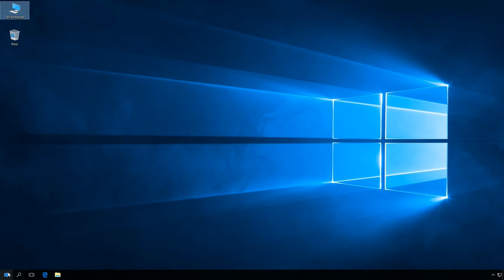Windows 10: Umożliwienie zdalnego dostępu do udziałów administracyjnych (udostępnianie dysku C).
Na komputerze z udostępnionym dyskiem otwórz edytor rejestru i przeklikaj:

 HKEY_LOCAL_MACHINE → SOFTWARE → Microsoft → Windows → CurrentVersion → Policies → System

Będąc w kluczu System utworzyć nową wartość DWORD o nazwie:

LocalAccountTokenFilterPolicy

Następnie mień jej wartość z 0 na 1
Na koniec zamknij edytor rejestru i uruchom ponownie komputer.